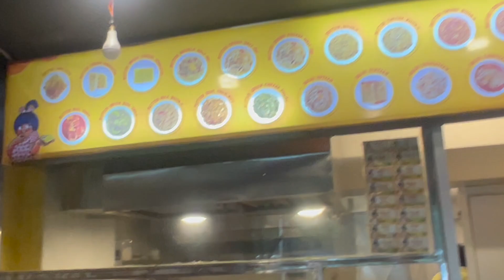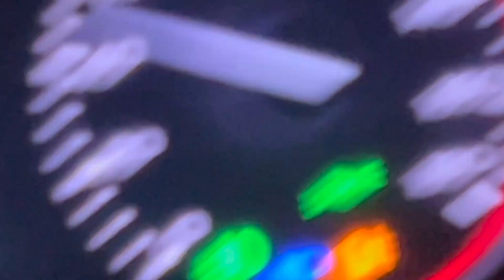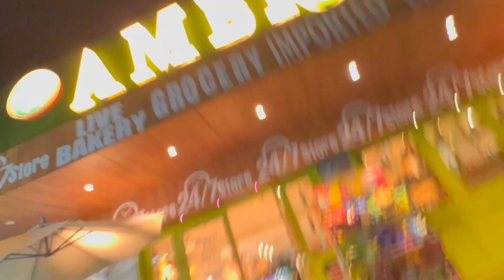Ladkia ho gai Apni Blue Thar ki Fan 😆 Aj Accident hotey hotey bacha😓